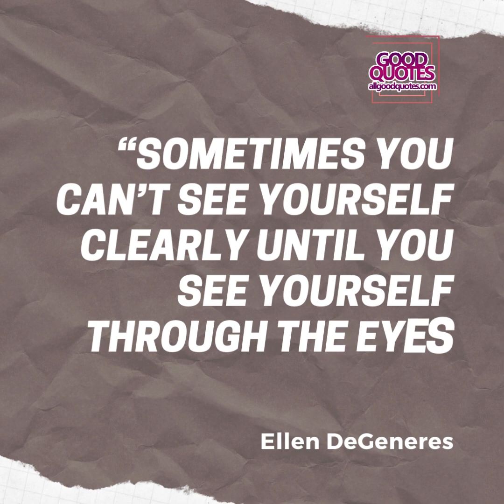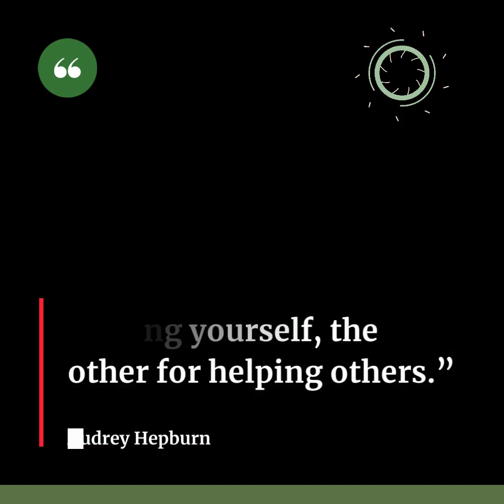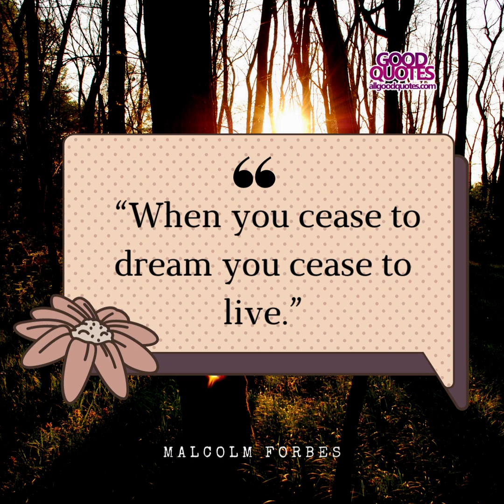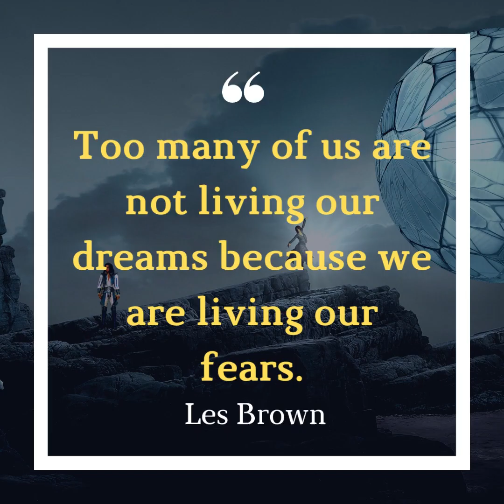GOOD QUOTES ON LIFE 2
These quotes about life will motivate you, inspire you.

All Good Quotes can help you to inspire and motivate through quotes. We are all about motivation, inspiration, health, knowledge, and lifestyle. We’re dedicated to providing you with good tips useful to your life. We are enthusiastic to share everything we know motivation, inspiration with our viewers!

 Make sure to get notified:

Add us on Pinterest: @allgoodquote

About All Good Quotes:
is dedicated to giving you the BEST Quotes and Advice on motivation, inspiration, health, knowledge, and lifestyle. On this channel, you will find great Motivational topics. We love sharing what makes by global influencers with you!